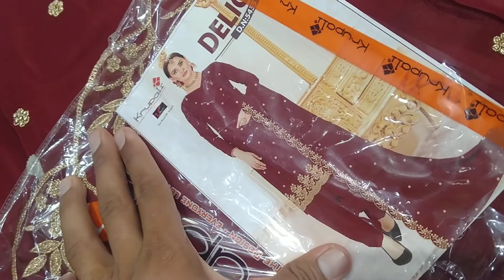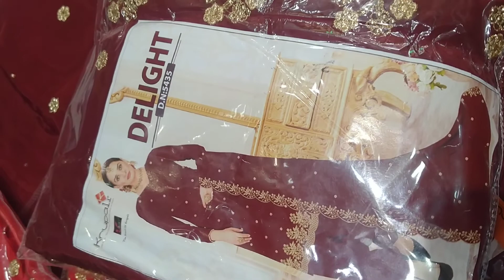special party wear suit